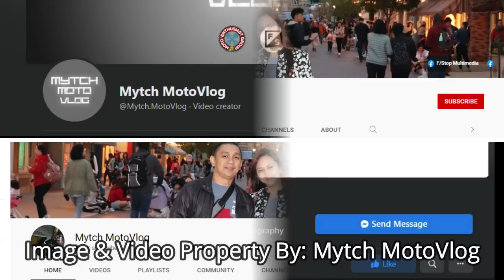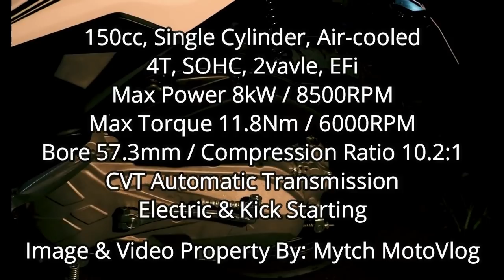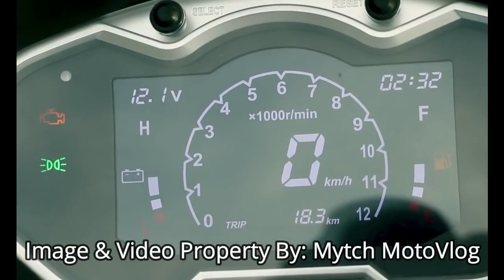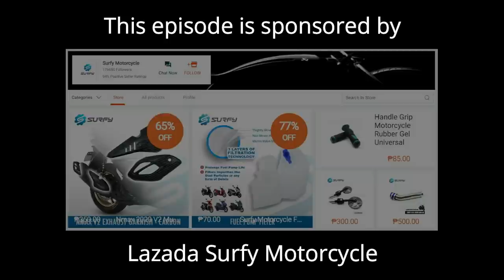All New Rusi Pulse 150 EFi | Moto Preview